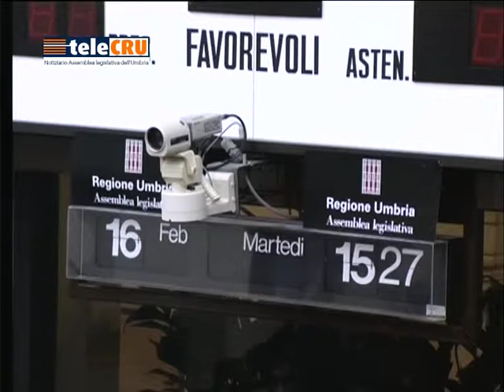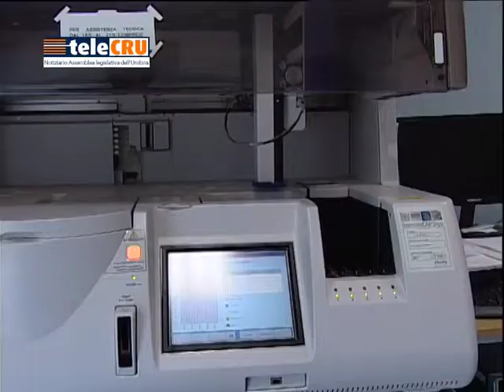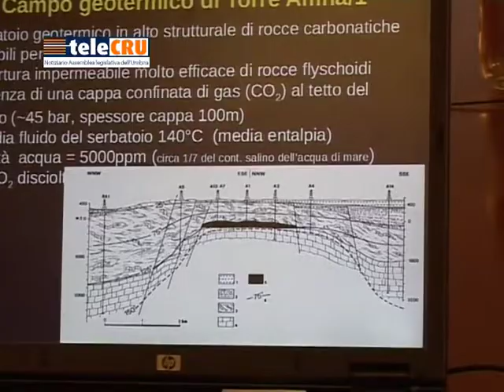TeleCRU numero 376 di venerdì 19 febbraio 2016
I servizi della puntata numero 376: nomine per la sanità regionale, dimissioni dell'assessore alla sanità, riutilizzo delle attrezzature sanitarie, geotermia, diritti e tutela degli animali, crisi dell'editoria regionale.